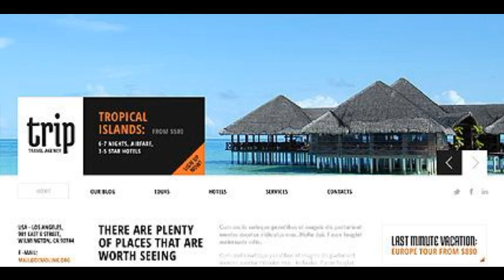Preview Responsive Travel Agency TMT Joomla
The pictures of interesting place interchange in a quite original manner on the slider: the appeal is caused by the both form and content. A great feature of the template is responsive web design, which would ease using of the website for customers who are on the go or in travel. The back-to-top-button add a bit coziness.

 Template Name: Responsive Travel Agency
     Author: Glenn
    Downloads: 9

   Joomla! Engine: 3.0.1

   Joomla! Compatibility: 3.0.1, 3.0.2
      Software Required: Adobe Photoshop CS+;Adobe Dreamweaver 8+ (or any php-editor);For uncompressing a template ZIP package: WinZip 9+ (Windows)...